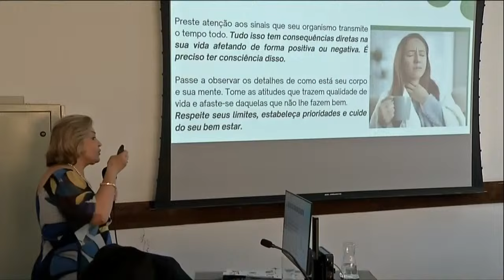Câmara sedia 8ª edição da Jornada Paulista do Cerimonial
Na quinta-feira (17/05), a Câmara Municipal sediou a VIII Jornada Paulista do Cerimonial, da Escola do Parlamento. A jornada é fruto de uma parceria entre a Câmara Municipal de São Paulo, o Comitê Nacional de Cerimonial e Protocolo – CNCP, a Escola do Parlamento, o Tribunal Regional Eleitoral de São Paulo e o Tribunal Regional Federal da 3ª Região. Além disso, contou com diversas palestras interativas com especialistas da área de cerimonial e organização de eventos.